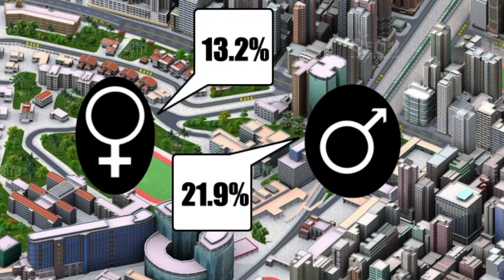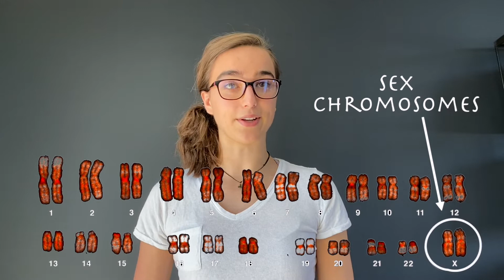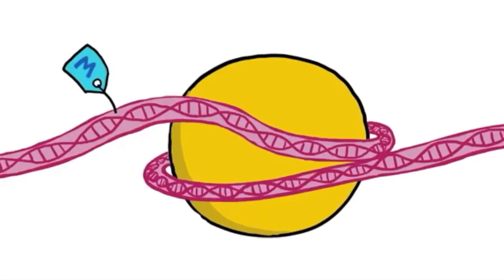2021 Breakthrough Junior Challenge: The Power of the X Chromosome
Credits to giphy.com for the methylation & histone animations
All other images were Copywrite-free ("free to use or share, even commercially") from google